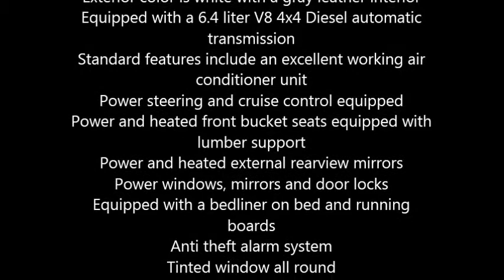2008 Ford F350 Truck in Sudbury, ON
2008 Ford F350

This truck currently has 78,000 miles and it is in great condition
Exterior color is white with a gray leather interior
Equipped with a 6.4 liter V8 4x4 Diesel automatic transmission
Standard features include an excellent working air conditioner unit
Power steering and cruise control equipped
Power and heated front bucket seats equipped with lumber support
Power and heated external rearview mirrors
Power windows, mirrors and door locks
Equipped with a bedliner on bed and running boards
Tinted window all round
GPS navigation system also included with this model
This is a must see truck and everything within works well